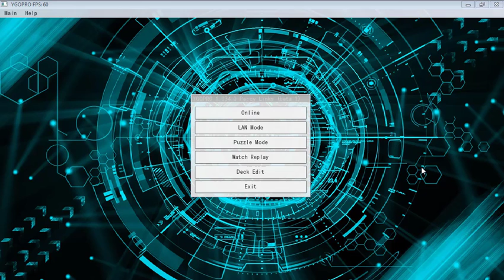Yugioh Zombieinvoked DeckProfil Februar 2018 Deutsch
Discord Server Yugioh Zombieinvoked DeckProfil 2018 Deutsch
Hey Leute Der Luffy hier heute spielen wir eine weitere Runde Yugioh in diesem Video geht es um : Yugioh Zombieinvoked DeckProfil 2018 Deutsch